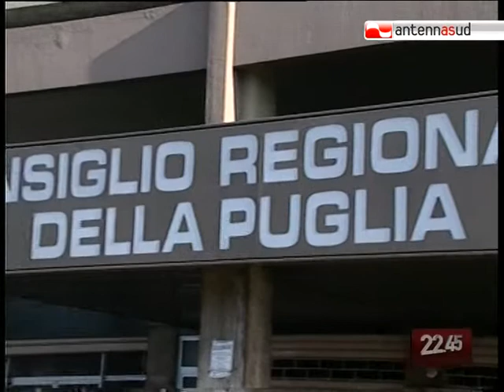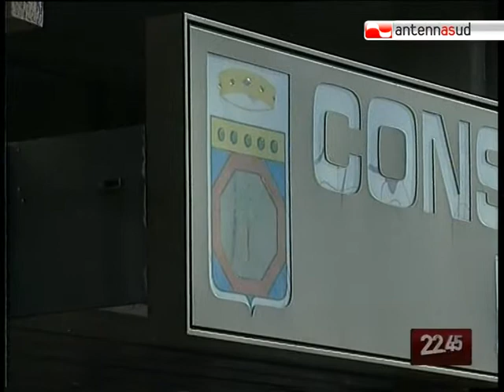TG 06.08.10 Piano di rientro, Vendola scrive a Tremonti, Fazio e Fitto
Vendola scrive ai ministri Tremonti, Fitto e Fazio: "Obbedisco alle prescrizioni sul piano di rientro dal deficit della sanità, ma l'approvazione del piano - dice il Governatore della Puglia - è fondamentale per la mia Regione".